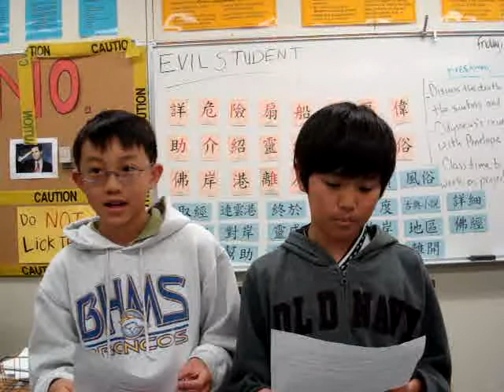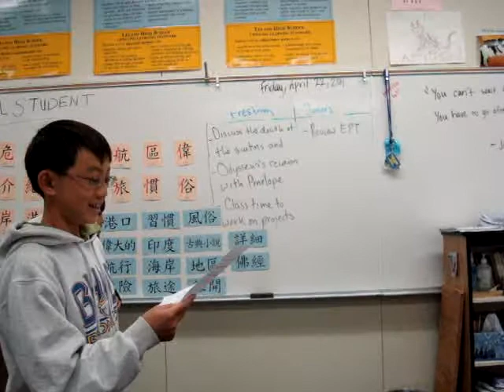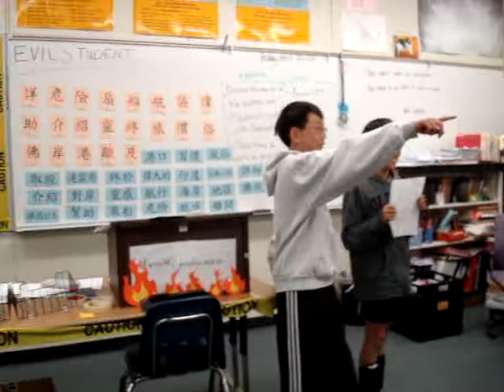蔡宗翰 簡子翔 假如我是中文老師.MPG